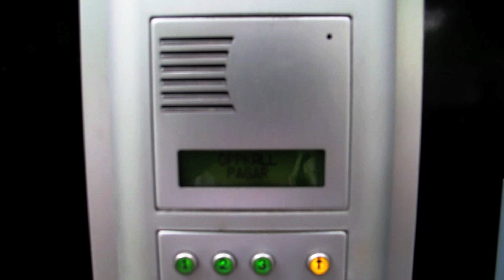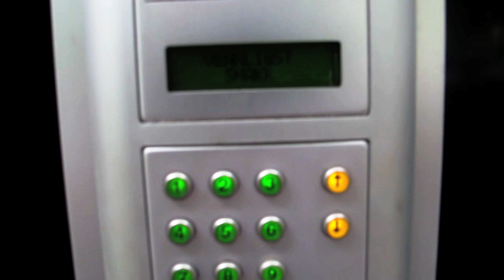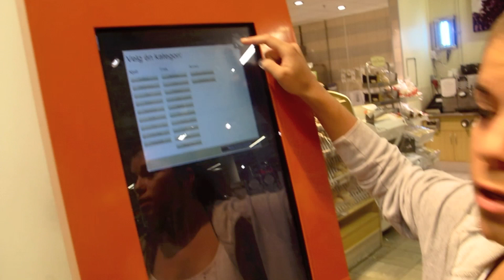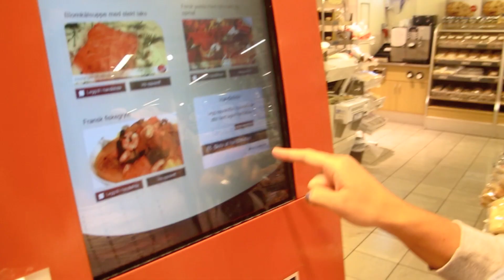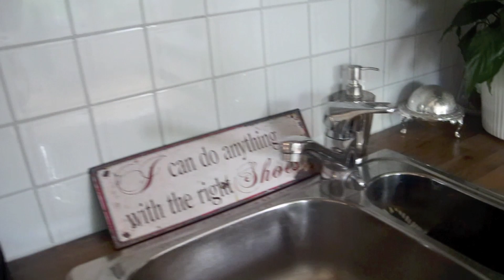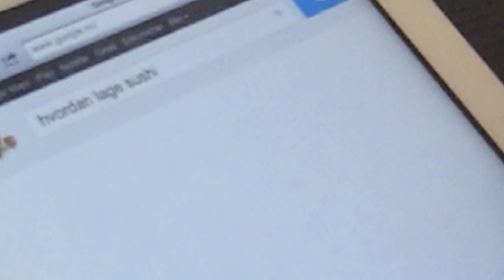Kristin Gjør Ting Hun Ikke Kan #1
KristinGjorTingHunIkkeKan1